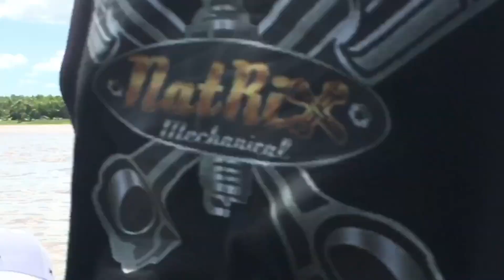anjuran OTAI TEAM WESTON🏁lumba rigahtta perlumbaan terahir ONLINE2 & ONLINE4🏆